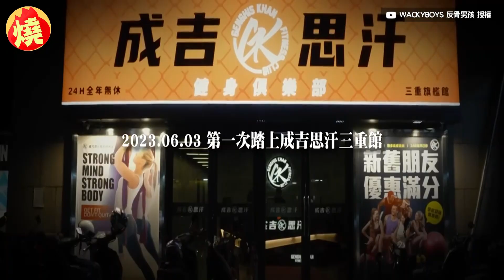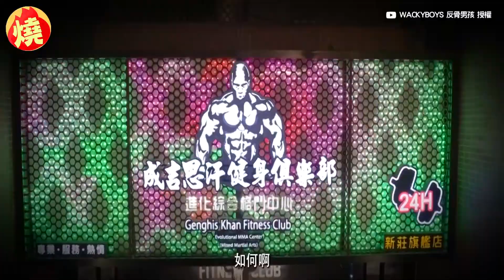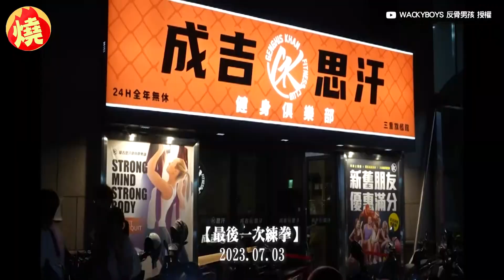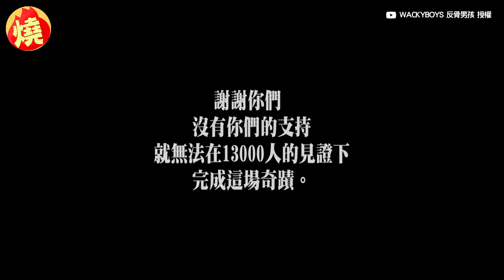孫生曝光《拳上》冠軍全訓練！30天操到見血 哽咽喊：真的靠血跟淚－全民話燒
《拳上2023終於之戰》7月5日在小巨蛋落幕，「反骨男孩」網紅孫生，在一個多月的魔鬼式訓練後，在場上以出色的表現，拿下3:0壓倒性比數戰勝小哥哥艾理。昨（27日）反骨男孩也上傳孫生的完整訓練影片，從報名參賽到《拳上》完賽，中間經歷了訓練、拍攝、對打，完整記錄孫生的拳賽鍛鍊過程，受到眾多粉絲們按讚留言，連孫生本人也說，這是一段用辛苦、血淚換來的旅程。

創作者：WACKYBOYS 反骨男孩